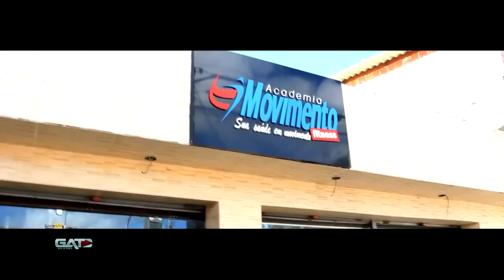MC GATO E MC PEDRINHO DO RECIFE - DESAFIO - CLIPE OFICIAL